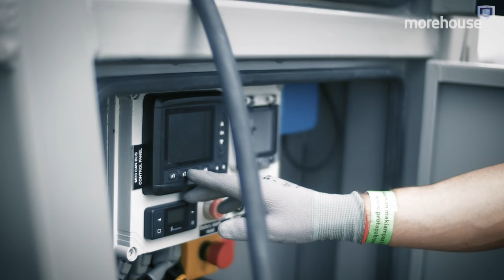Morehouse Comm7 - Expandable Shelter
Morehouse Comm7 @Kuopio Airport, Finland

COMM7 is the Morehouse flagship. Completely designed and manufactured in Finland, COMM7 is the most sophisticated mobile shelter solution out there when and where connections are crucial. The unit is the ultimate deployable command center / communications hub rigorously tested and proven to perform anytime, anywhere and under any circumstances.